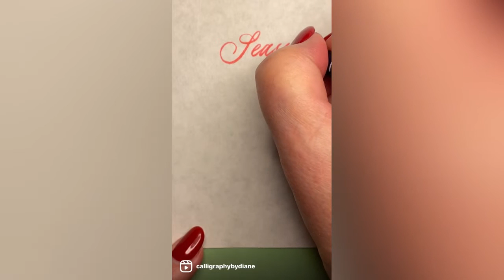Season’s Greetings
Red ink in the Ornate Cursive style for my message to you.
It has been an insane month of December for calligraphy projects. I am now back to creating content regularly again on my YouTube channel! I will be posting many videos of the completed projects done.
Doors will open again in the new year.